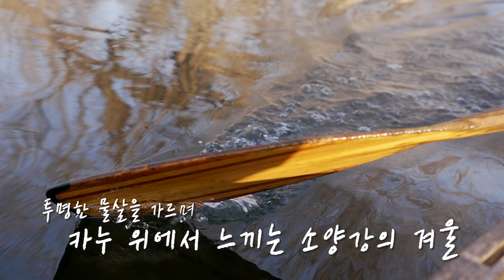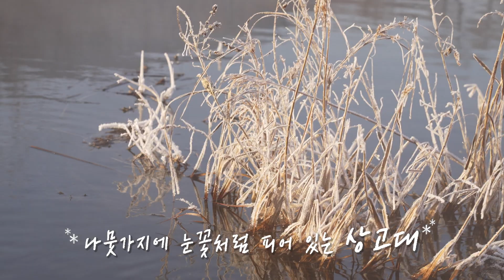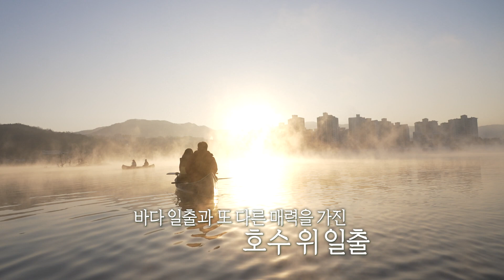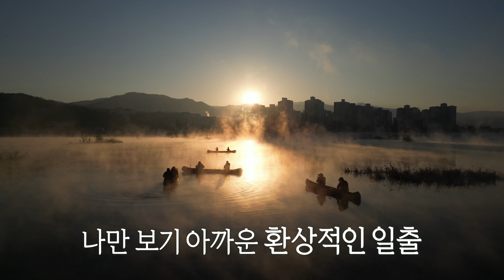[강원365] 카누타고 새해 일출보자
소양강 상고대